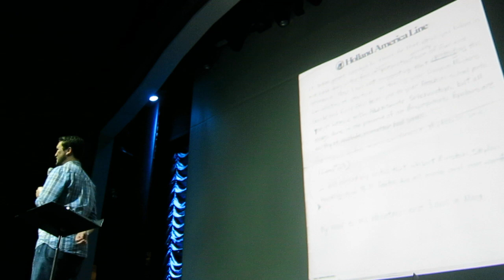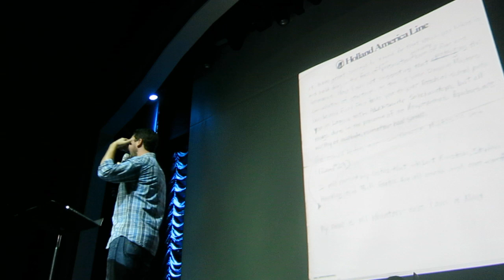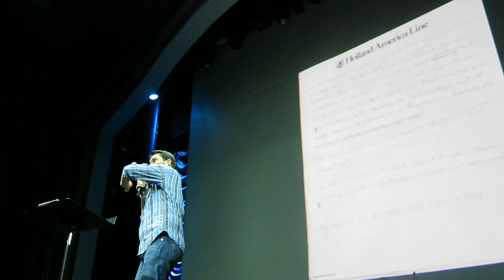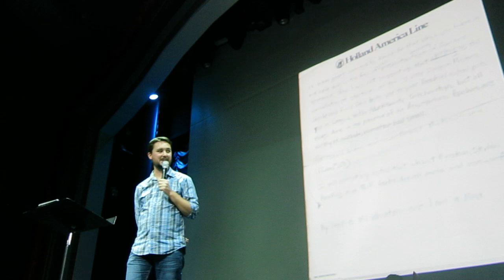RoboCop! (The Sitcom) -- Wil Wheaton with Paul and Storm and JoCo on JoCo Cruise Crazy 3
Wil Wheaton tells us about an idea he had for a RoboCop sit com, and then Paul and Storm and Jonathan Coulton come out and do a reading of part of one of the episodes of the entire first season he wrote.